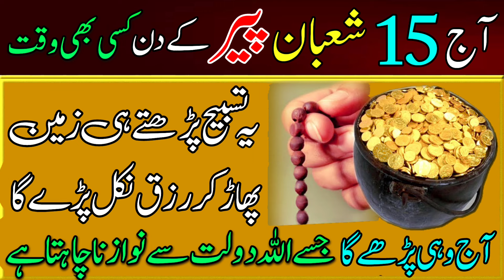15 Shaban Peer Ke Din Sirf 1 Tasbeeh Parh Lo| 15 Shaban Dolat Ka Wazifa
15 Shaban Peer Ke Din Sirf 1 Tasbeeh Parh Lo | | 15 Shaban Dolat Ka Wazifa